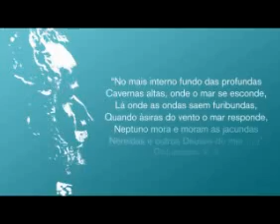Constância - Pomteze - English